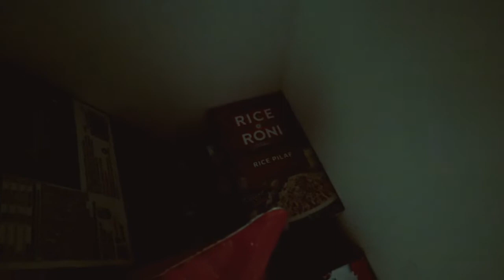Baggage S1Ep8 Priorities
Food is very important to those in our apartment.

-CAST-
Me:
I'm GamerGuts. Also Christine, Christie, Chris, Piggy, Mouse, Snail, and anything else you wanna call me really. I wanna run a game/media production studio someday. In the meantime I'm just figuring things out.

The Roommates:

wolfy / Brandon:
This is the boyfriend. He wants to make cool stuff with code that I don't fully understand yet. We've been together 10 years now and I think he's pretty cute.

Lecroton / Dylan:
This is wolfy's little brother. He mostly exists in his room but once every two weeks he comes out to brighten everyone's day.

Spiral Winds / Patrick:
He's a real close friend of mine. Almost like a little brother at this point. I am Frick and he is Frack. We argue and throw stuff at each other constantly but that's just how we have fun.

More Friends:

Aalis:
Aalis has been my best friend since we were in high school and she's about the only one I still hang out with other than Brandon. She's lovely and she needs to know that.

MamaGuts:
Ladies and gentlemen, my mother. She's a diva. No, like an actual, professional, musician. Watch her stuff. It's real good. and I'm not just saying that cause she's my mom.